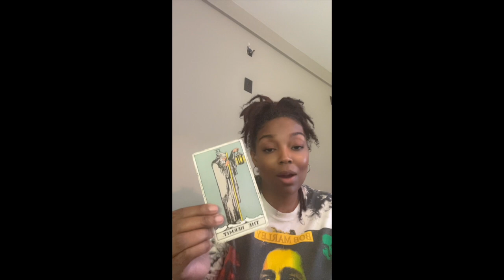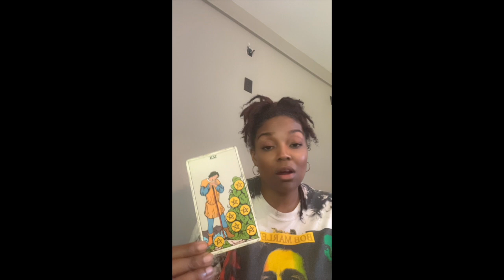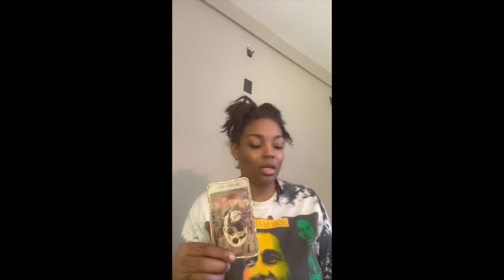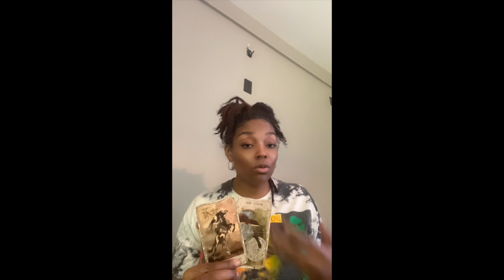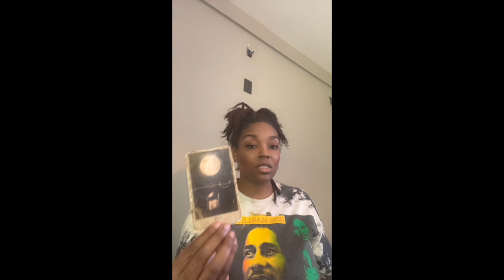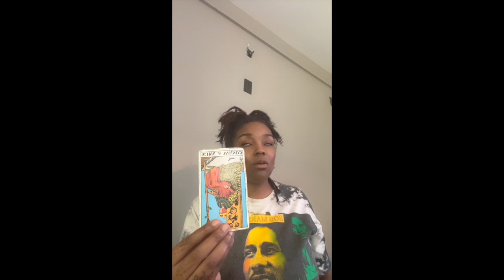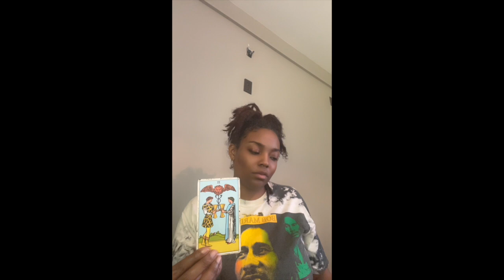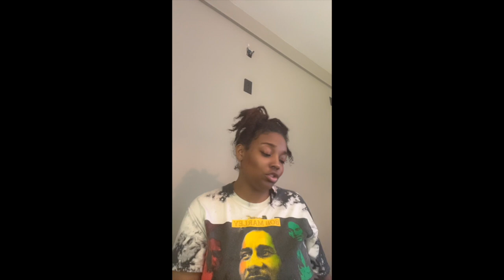100/100 | Rebirth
Full Collective Reading